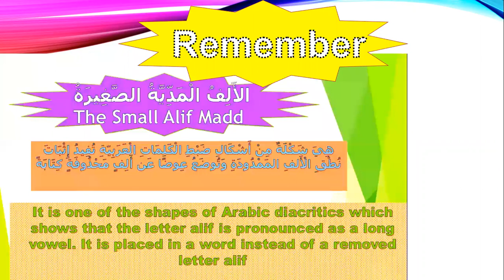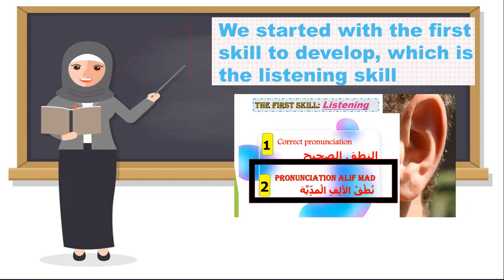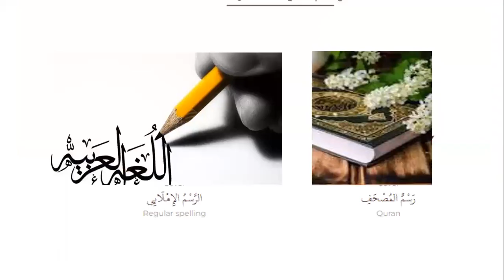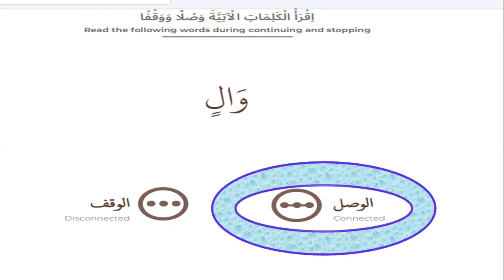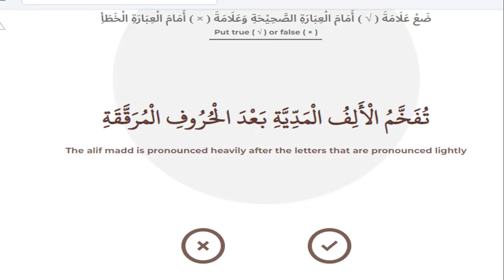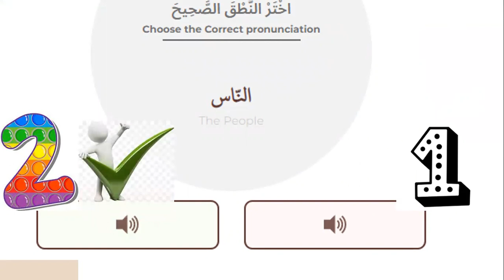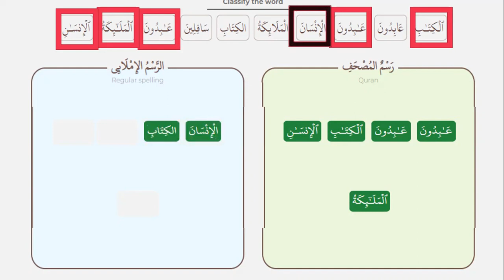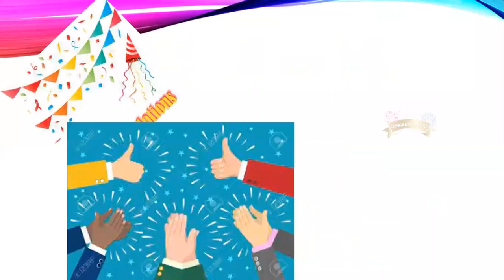Long vowel Fathaa---Small alif madd الالف المدية الصغيرة---- المد بالألف Alphabet((Arabic letters) 2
from this vedio you will learn the sounds of letters with long vowels
 أصوات الحروف مع الحركات الطويلة
maad with Alif           المد بالالف
you will learn also small alif   الألف الصغيرة
the link for the channel
you can watch vedioes:

  Alphabets: Letter LAM  The articulation points   the tip of the tounge  حرف اللام   Arabic letters

المد بالف